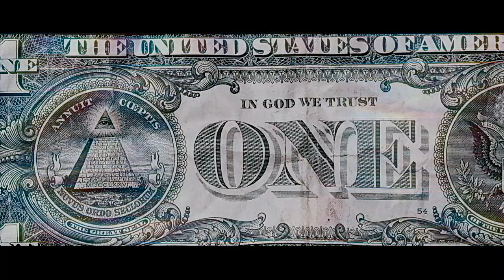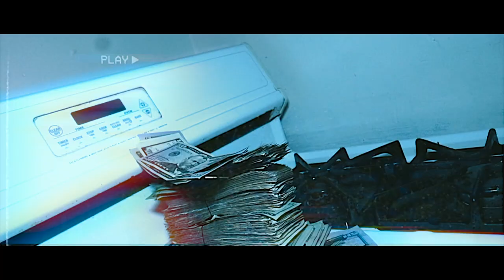Six Ward iLL - Bag Str8 (official music video)